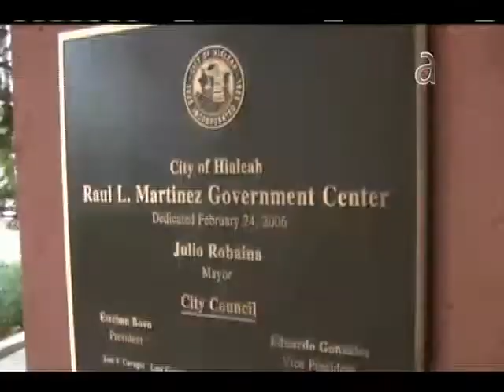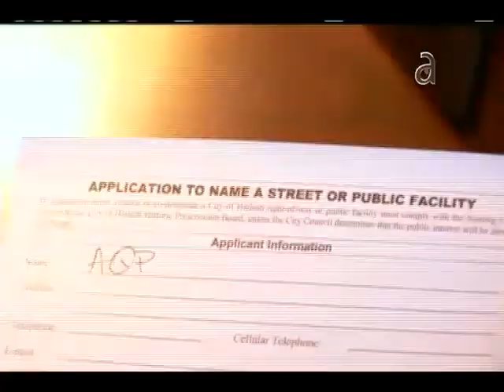Kary Bernal en la oficina del alcalde -- Parte II - América TeVé